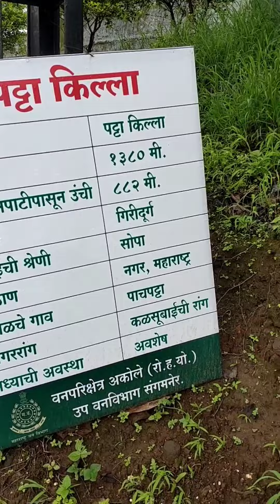Vishramgad Trek , Sinner, Nashik || Best Trekking Spot In Nashik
Vishramgad trek, is apart of Sahyadri series, is situated near sinner, Nashik District .
on of best trekking spot in Nashik in rainy days.
you can go with family and trek with them .
little bit slippery when raining, so be carefull and explore more and more.